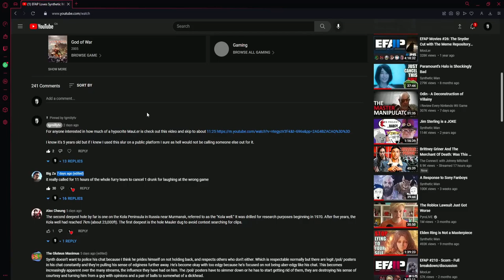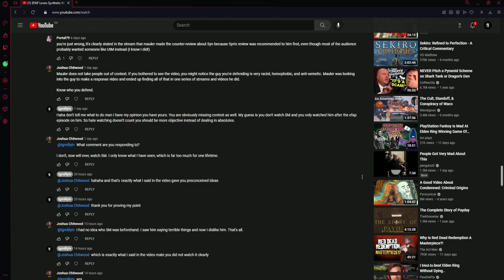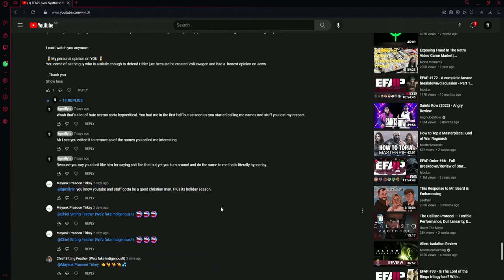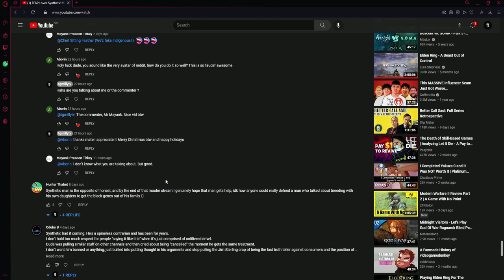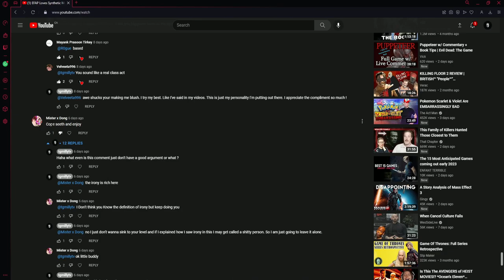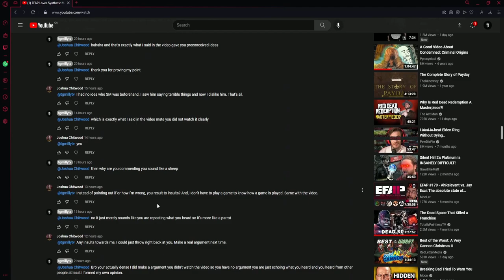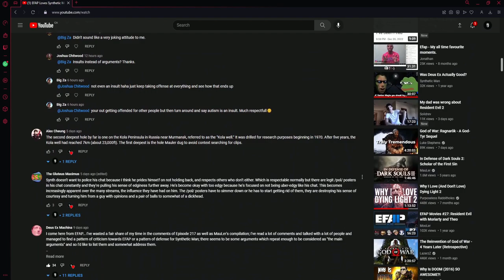Response to EFAP Fanboys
This ones really rough I know. I'm going to put more effort in to my videos very soon so the uploads will slow down a little.

Thumbnail Credit: @Havel_the_rock763

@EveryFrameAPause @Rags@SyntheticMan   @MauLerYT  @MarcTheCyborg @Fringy